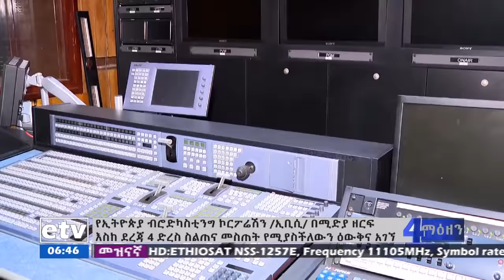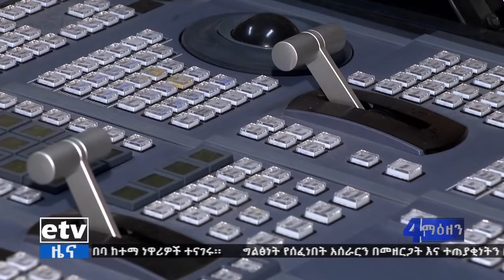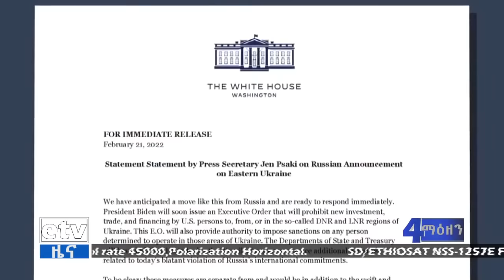የቀን 6 ሰዓት አማርኛ ዜና …. የካቲት 16/2014 ዓ.ም